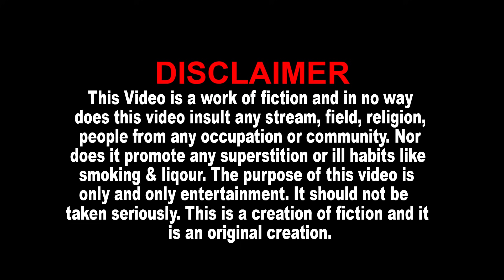માધુભાઈ ની મોજ-1 - Gujarati Jokes 2021 Latest Comedy - Madhu Bhai Bharodiya Na Jokes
❄  Album : Madhubhai Ni Moj 1
❄  Artist : Madhu Bharodiya
❄  Language : Gujarati
❄  Producer-Director-Editor : Shreedatt Vyas
❄  Lable : Dev Music
❄  Copyright : Shreedatt Vyas
❄  Cameraman : Raju Patel, Vijay Darji
❄  Makeupman : Kilkilat